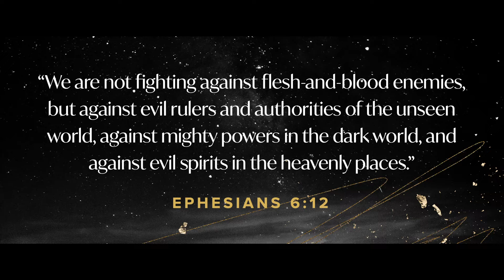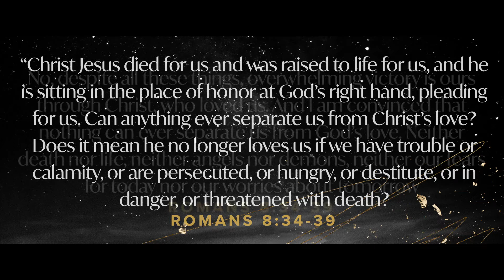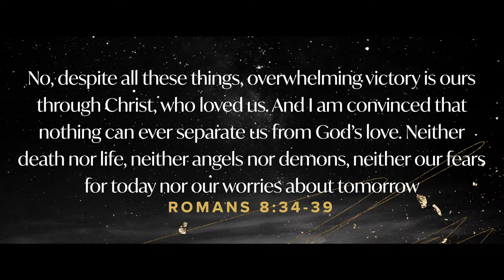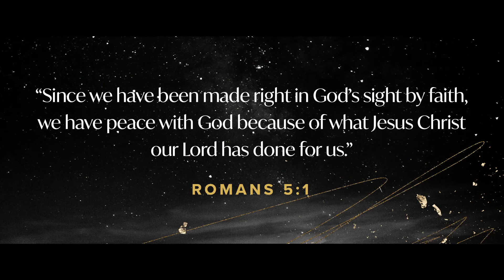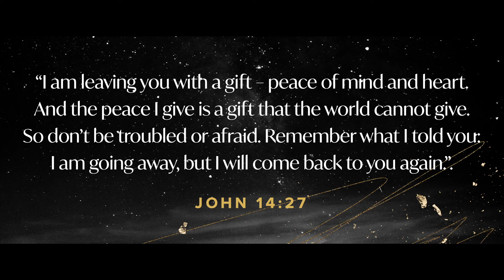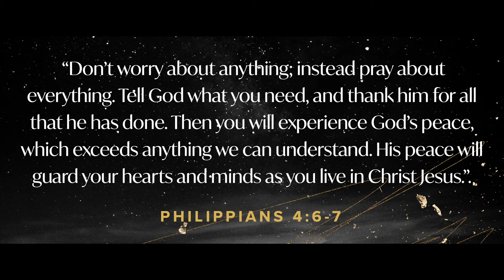December 12, 2021 | The Weary World Rejoices: The Promise of Peace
Welcome! We are so glad you're here! Please let us know if there is anything you need or if we can pray for you.